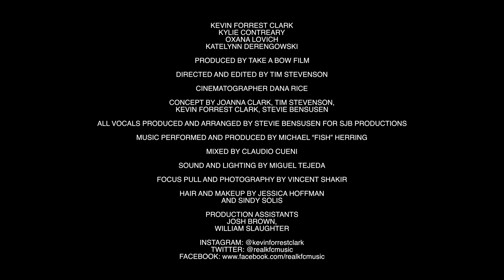Kevin Forrest Clark "Save a Horse (Ride a Cowboy)"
Official music video for Kevin Forrest Clark's cover of Big and Rich's "Save a Horse (Ride a Cowboy)"
Vocal arrangements by Stevie Bensusen
Instrumentals performed by Michael "Fish" Herring.
All vocals performed by Kevin Forrest Clark